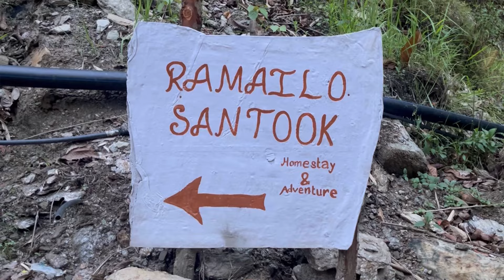North Bengal Bali|Explore Kalimpong